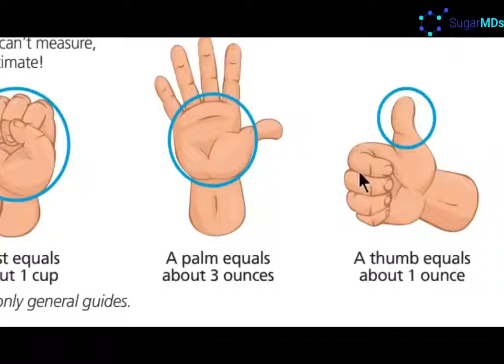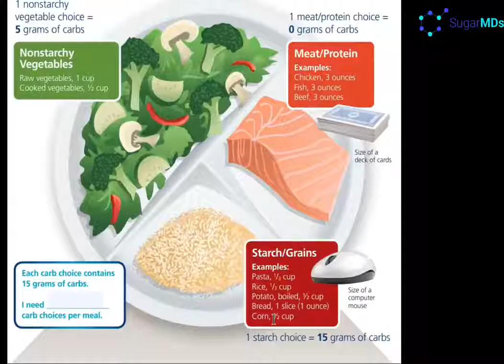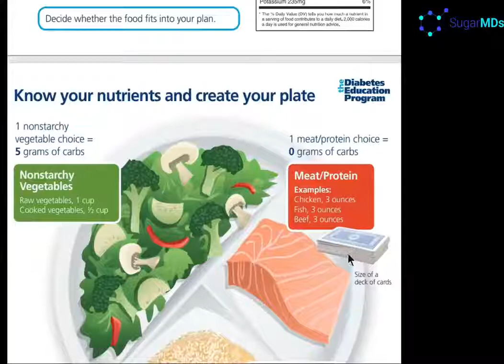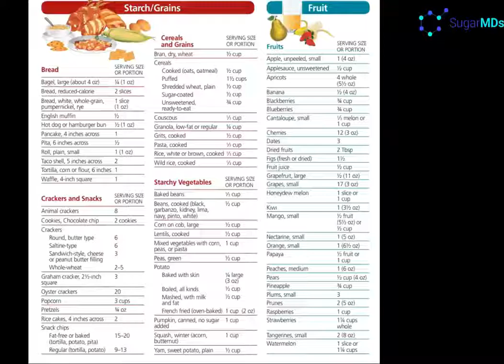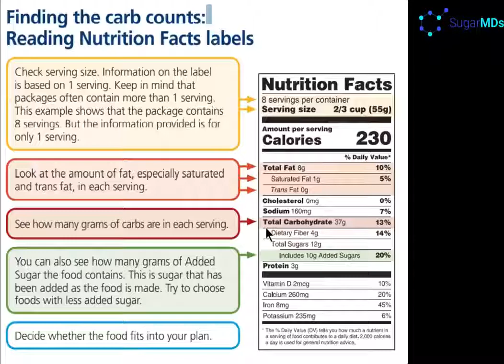Diabetic Diet! What to eat for Diabetes Doctor explains it Subbu Health Tips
source: SugarMD
and channel

to my channel for more updates